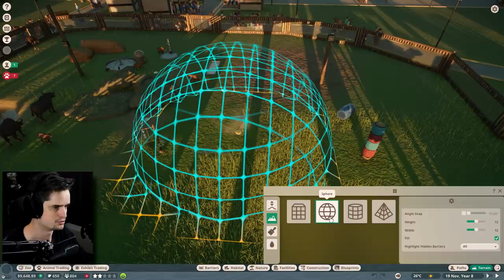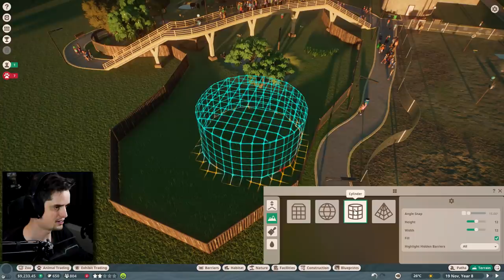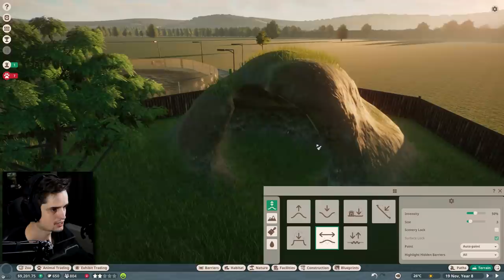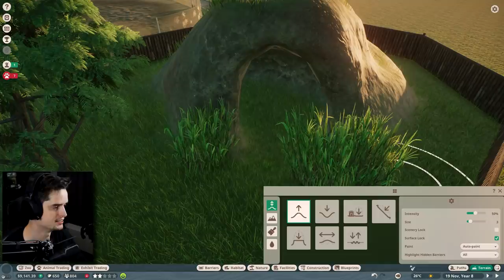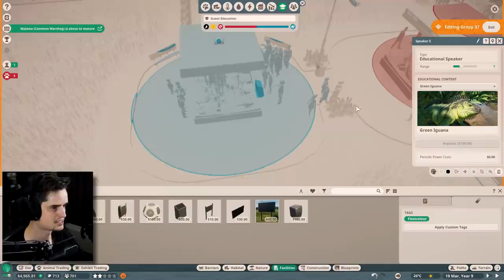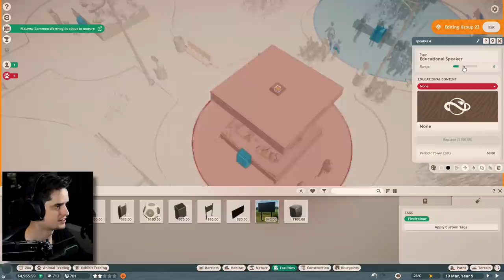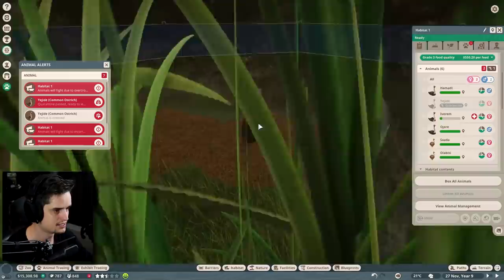PROTESTEERDERS IN MIJN DIERENTUIN - Planet Zoo #6